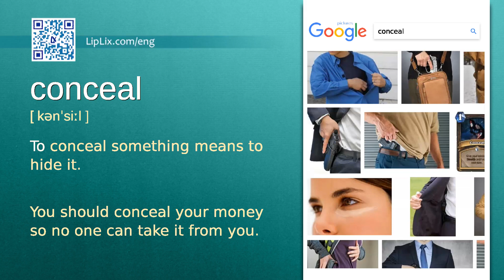Conceal : C2 level english vocabulary lesson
In this english video we will see what the word "Conceal" means. It's an English word from C2 level vocabulary list.

The word is "Conceal", meaning is: "To conceal something means to hide it." and example is: "You should conceal your money so no one can take it from you.".